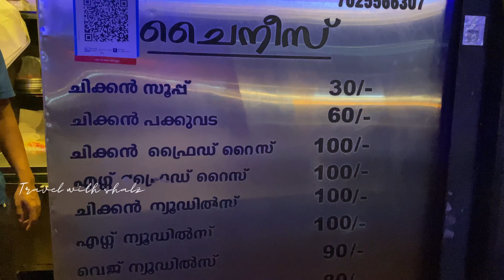വെറൈറ്റി സ്‌പൈസി ഫുഡ് കഴിച്ചാലോ😋 | Dhe Thattu thattukada thrissur 🔥 | low cost and 🌶️ spicy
Variety spicy food 🥰😋

Shoot with iphone